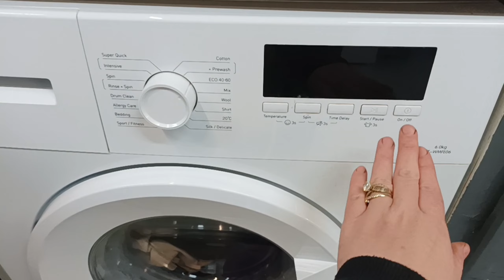يوم الابداع🤍روتين اليوم طالعت نشاطي وابداعي😍وصفات جديدة مميزة🫶🏻مخلل فليفلة/هاليبنو/بسبوسةبطريقةجديدة